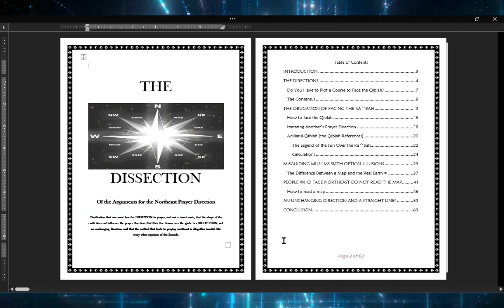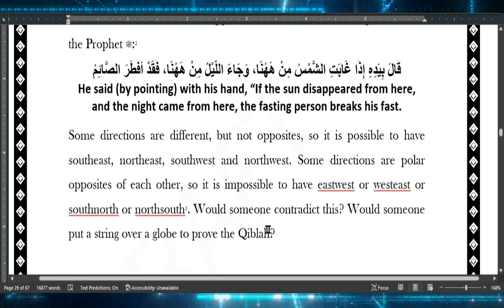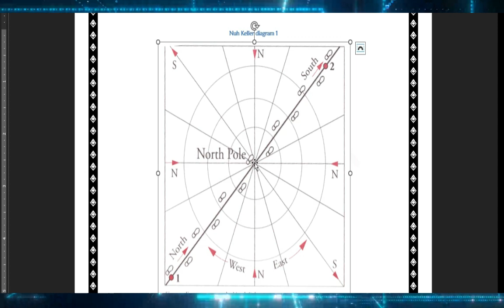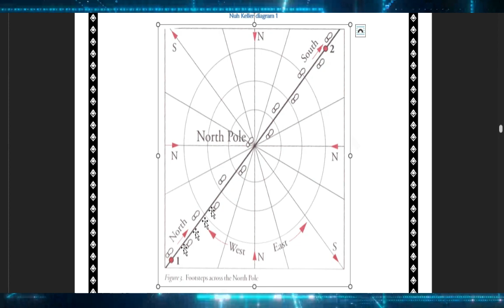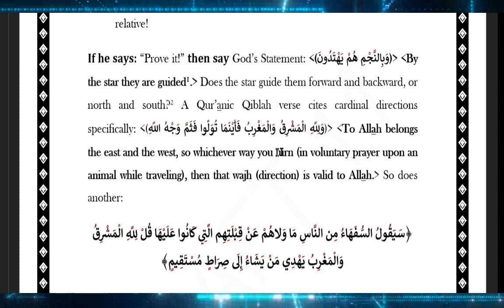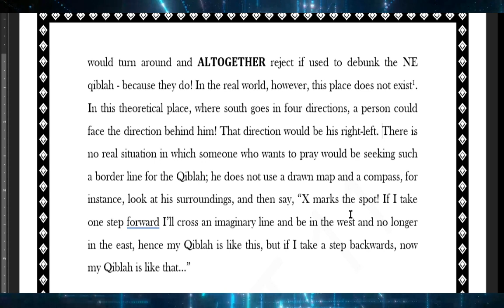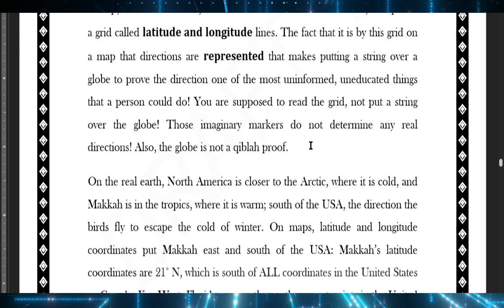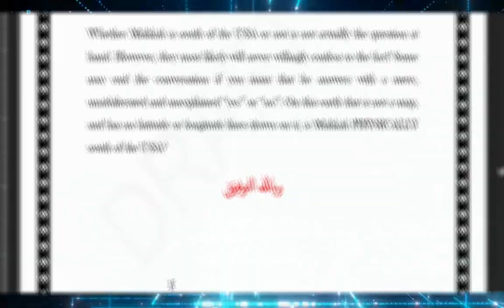Unravelling an Optical Illusion Used to Convince Muslims to Face Northeast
100% Orthodox Fiqh!